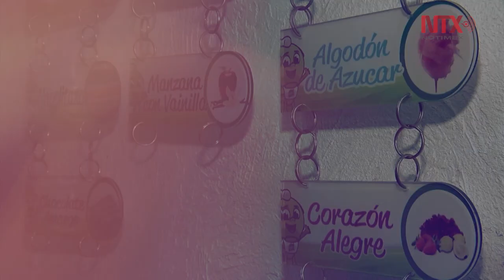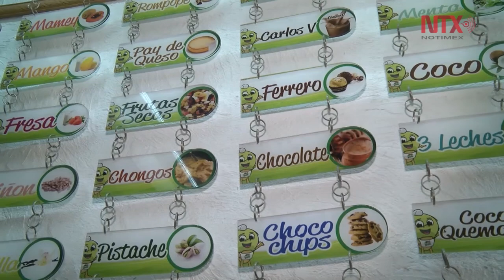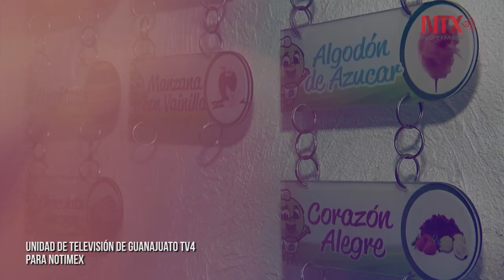Nieves artesanales en Guanajuato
Eduardo Rodríguez,  productor de uno de los postres más ricos y famoso de México, “las nieves artesanales”, muestra un poco de los sabores, tendencias y el cómo se preparan las tan famosas nieves, ya que estas tienen un proceso muy específico que las dotan de particular sabor.